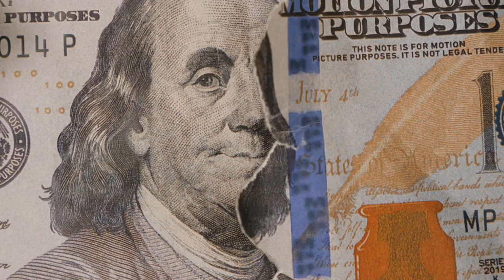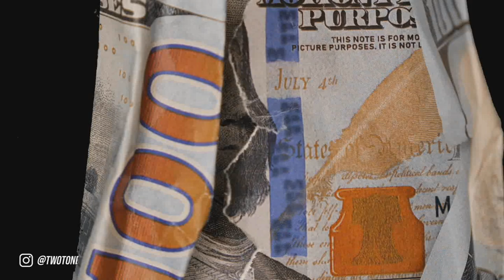(FFNP) MemoTheMafioso x Sethii Shmactt Type Beat ~ Blue Strips (Prod. 2Tone)